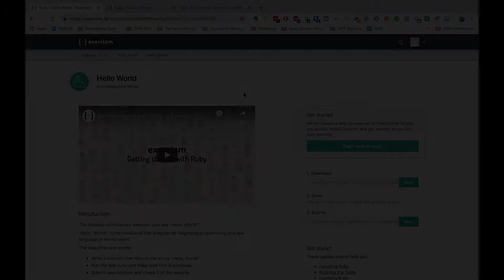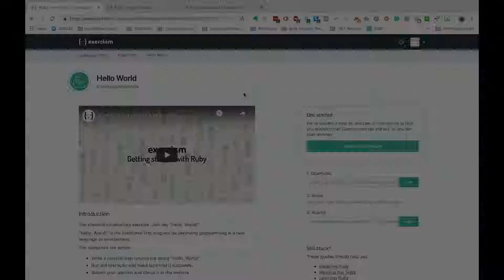exercism.io Series Introduction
Follow along with me in this series as I work through exercises from the exercism.io ruby track.